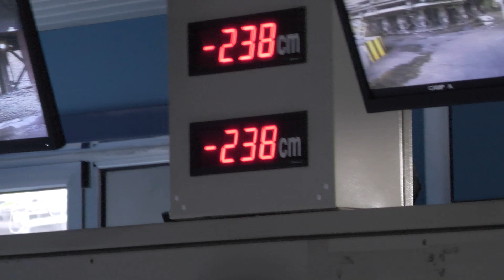Riapertura Afo1. Urso: "Passo verso la decarbonizzazione". La protesta degli attivisti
Ieri pomeriggio l’accensione di Afo1 alla presenza del ministro alle Imprese e Made in Italy, Adolfo Urso.

“Era la prima tappa verso la decarbonizzazione. Per ottenere il via libera al prestito ponte da parte della Commissione europea -  ha dichiarato - bisognava che gli impianti fossero attivi. Sulla tutela ambientale, con i prossimi acquirenti, applicheremo la golden power, con vincoli restrittivi”.

Intanto fuori dalla portineria C la protesta degli attivisti: “Afo1 è un vecchio altoforno inquinante degli anni ’60 e fra qualche mese verrà nuovamente fermato per lavori, che senso ha farlo ripartire?” -si sono domandati.

Il servizio di Valentina Castellaneta